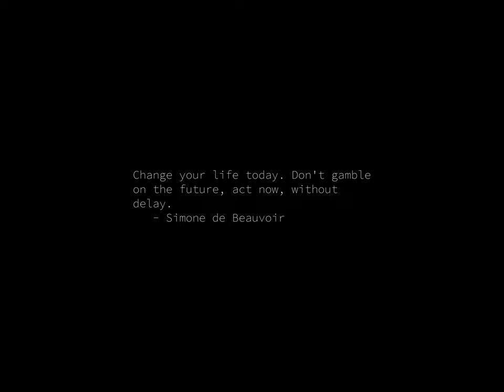Sunrise Time-lapse: Thursday, April 25, 2024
On this day:
   Integrated circuit patented by Robert Noyce, 1961
   Anniversary of the Revolution in Portugal
   Anzac Day, observed in Australia, New Zealand, Tonga and Western Samoa
   Liberation Day in Italy
   National Flag Day in Swaziland
   Blues guitarist Albert King is born, 1925
   Ella Fitzgerald born, 1918
   World Malaria Day
   International Delegate’s Day

Today's random fortune, quote, or snark:
When it comes to helping you, some people stop at nothing.